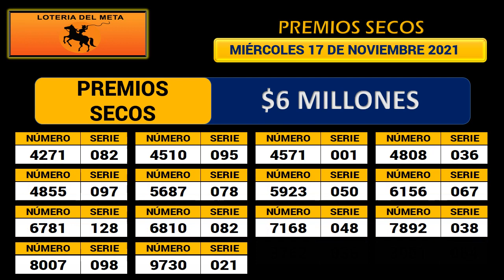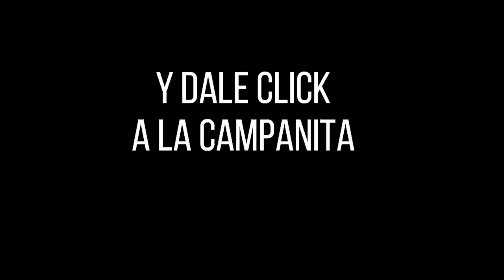Resultado LOTERÍA DEL META Miércoles 17 de noviembre de 2021 PREMIO MAYOR Y PREMIOS SECOS ✅🥇🔥💰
Hola buenas noches, te presentamos los resultados de las loterías y chances en Colombia, vamos con el Resultado para la Lotería DEL META del miércoles 17 de noviembre de 2021.

Resultado META 17 de noviembre
Resultado MIÉRCOLES 17 de noviembre
Resultado de la LOTERÍA DEL META Miércoles 17 de noviembre de 2021
LOTERÍA DEL META 17 de noviembre
LOTERÍA DEL META 17 de noviembre Premio MAYOR
Resultado de la LOTERÍA DEL META DIECIDIEZ

LOTERÍA META
resultado META
META
resultado META
lot META
LOTERÍA DEL META anoche
LOTERÍA META